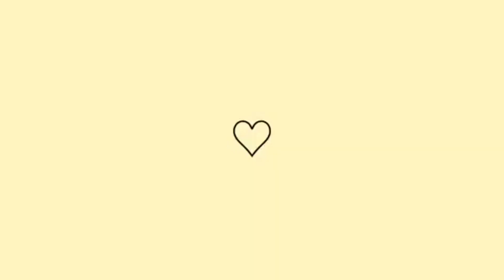FAXINA COMPLETA 💕 CASA LIMPÍSSIMA E CHEIROSA 💖 LAVEI BANHEIRO E JANELAS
faxina completa casa limpíssima e cheirosa lavei banheiro e janela

Oi gente tudo bem com vocês? no vídeo de hoje eu mostrei para vocês um pouco da minha rotina diária de dona de casa lavei janelas dei faxina no banheiro

decoração na cozinha
móveis planejados
mesa posta
dica para dona de casa
misturinha de limpeza
almoço completo
misturinha caseira
dona de casa por amor
faxina pesada
faxina completa
decoração e limpeza
organização e limpeza
organização da área gourmet
faxina na cozinha
faxina na lavanderia
edivania Pinho
dona de casa real
decoração da casa
decoração do lar
faxina rápida
faxina leve
faxina motivacional
motivação de limpeza
motivação e organização da casa
cuidando do lar por amor
mãe de três
almoço e lanche
comida caseira
almoço caseirinho
almoço simples